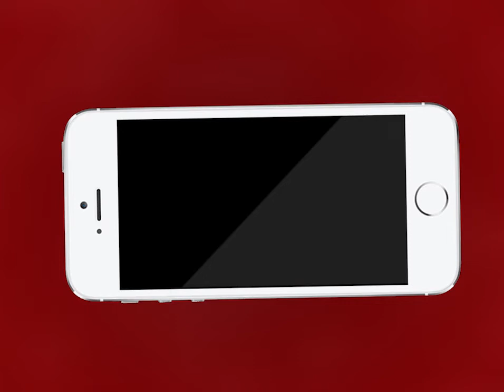AJMER NEWS | चोरी की वारदात से व्यापारियों में रोष | MTTV INDIA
शहर में लगातार चोरी की वारदात से व्यापारियों में रोष

1 महीने के भीतर चार चोरियां हुई नया बाजार में

नया बाजार में कपड़े की दुकान में ढाई लाख की चोरी

वारदात का वीडियो हुआ कैमरे में कैद दिखाई दिया 1 चोर

पीड़ित दुकानदार दिलीप सिंघल ने कराया कोतवाली में मामला दर्ज